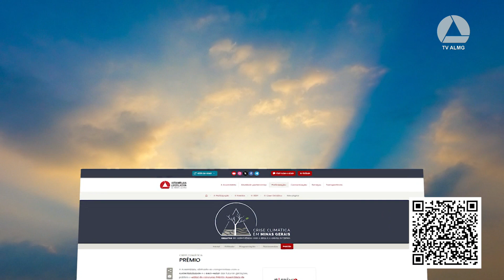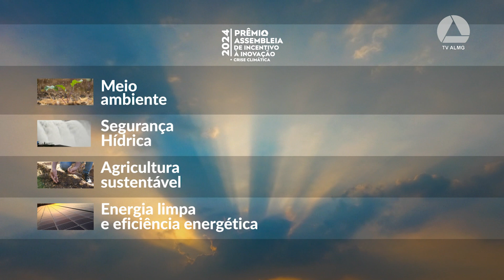Inscreva-se até 15 de outubro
Premiação valoriza projetos que minimizem efeitos da crise climática. A Assembleia Legislativa publicou hoje o edital do Prêmio Assembleia de Incentivo a Inovação. Dez propostas de soluções inovadoras que possam servir para prever, evitar ou minimizar as causas ou efeitos das mudanças climáticas serão premiadas. Além do valor de 60 mil reais, os vencedores vão participar de um programa de aceleração promovido pelo Parque Tecnológico de Belo Horizonte (BH-TEC)